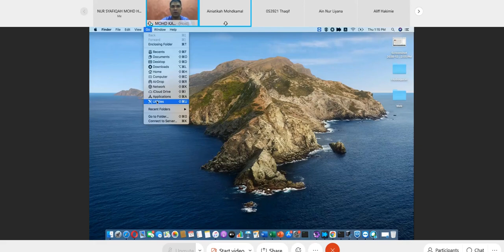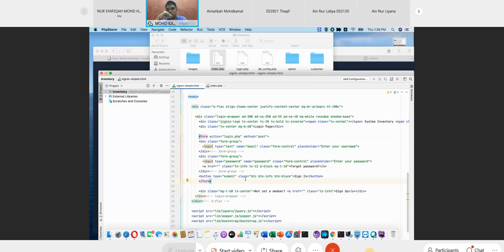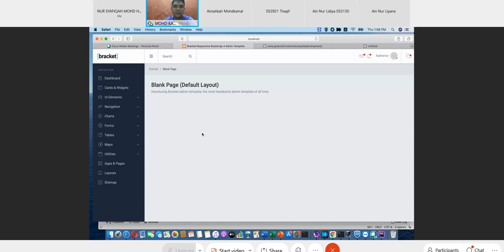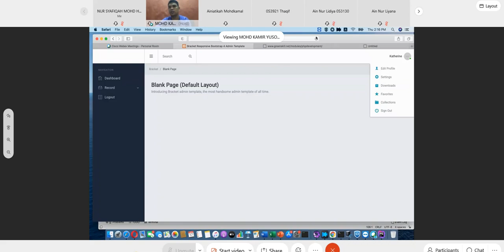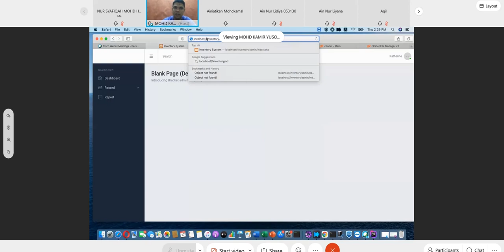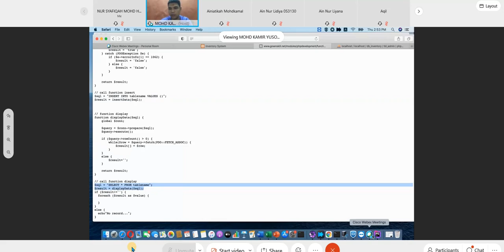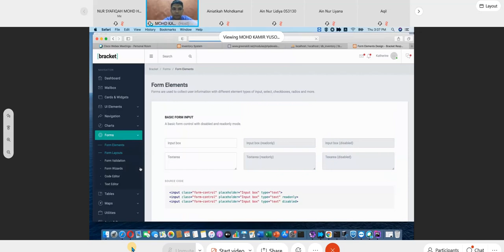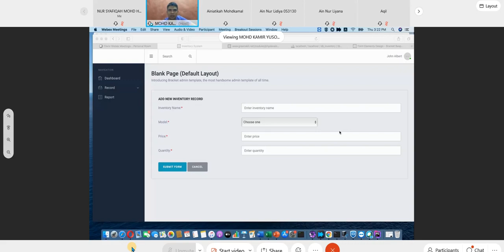System Development Intensive Workshop -by Sir Kamir Yusof (PART II)